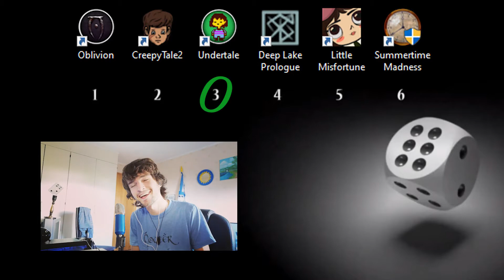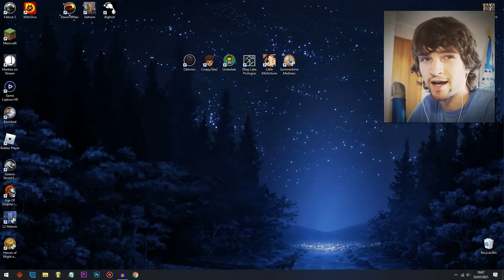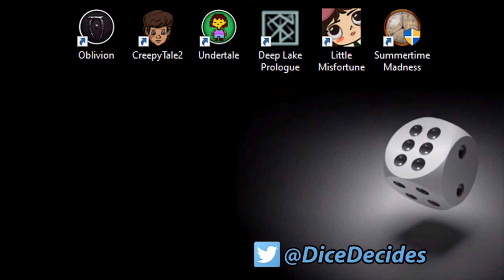Meeting Sans & Papyrus!! // Undertale #2